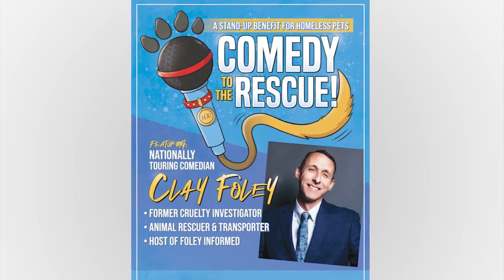Comedy show to benefit Washington County Animal Shelter